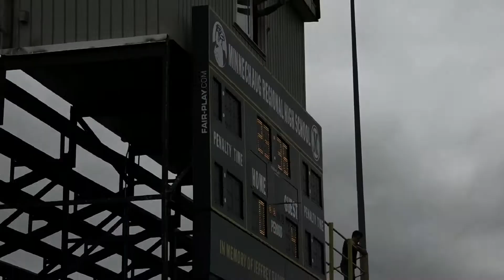Joseph Cardarapoli from Aidan Eagan for LANCER SOCCER '17 v Minnechaug HS